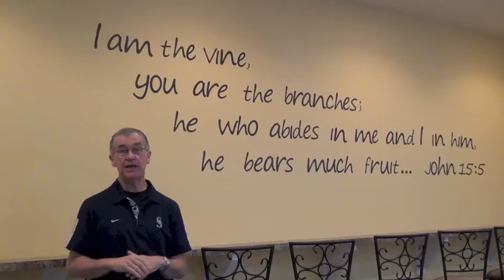V-Connect 03-20-13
Preparing For Easter Sunday; And other V-Connect from Pastor Glen and First Baptist Church